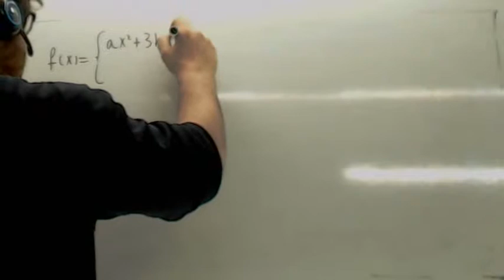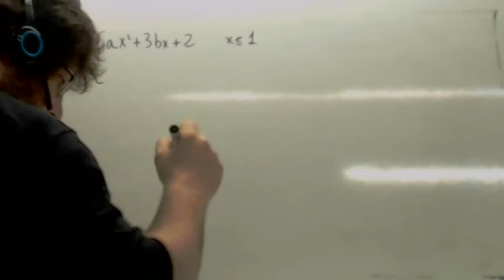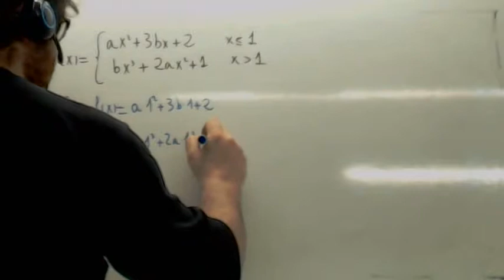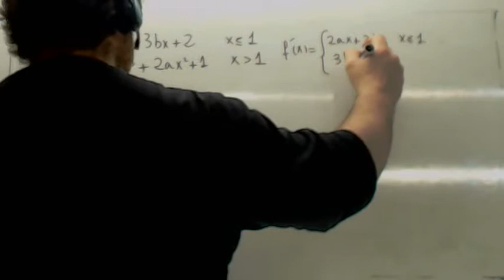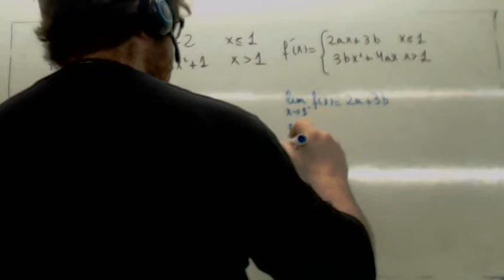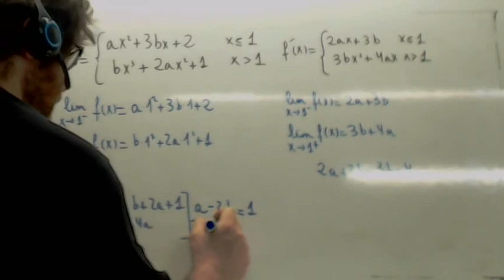Derivabilidad 1 Bachillerato Ruben Usero